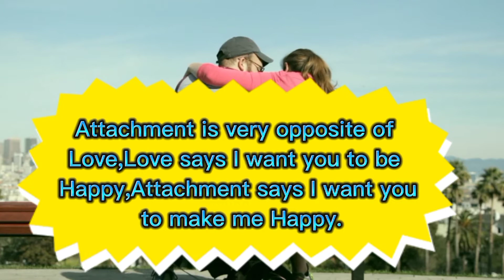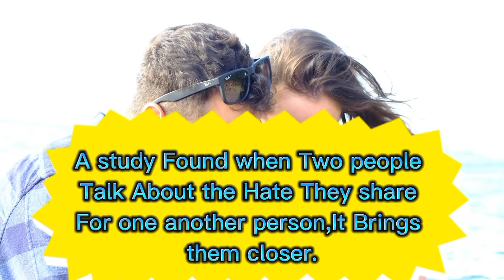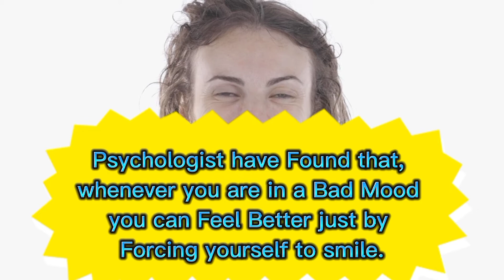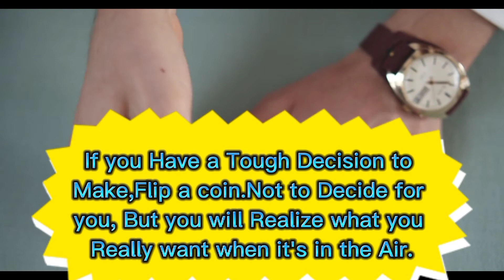Never Hurt s0ft Hearted person 💔💔in your Life |Human Behaviour psychology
Psychology Tips to Improve your Mood❤️❤️|Human Behaviour psychology
Psychologist have Found that, whenever you are in a Bad Mood you can Feel Better just by Forcing yourself to smile.
Happiness is Attractive in woman But Not in Men.
Pride is Attractive in Men But Not in women.